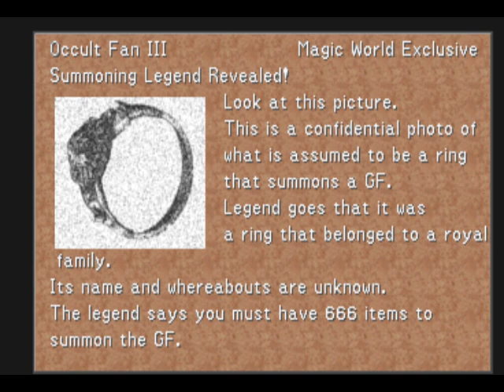Let's Play Final Fantasy VIII #060 - Dance With Horizonfish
In this episode, we explore the village of Fisherman's Horizon, where we meet an old friend who has something we lost.